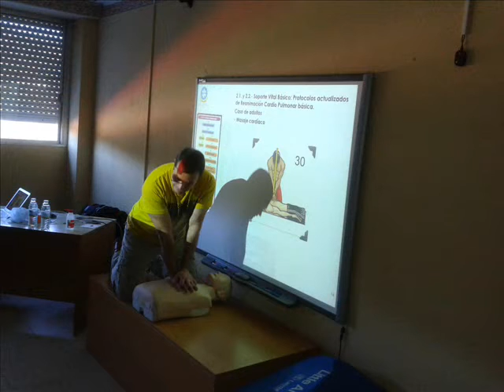Primeiros Auxilios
Curso de Primeiros Auxilios para o alumnado de 5º e 6º de Educación Primaria do CEIP Serra Vincios de Gondomar.